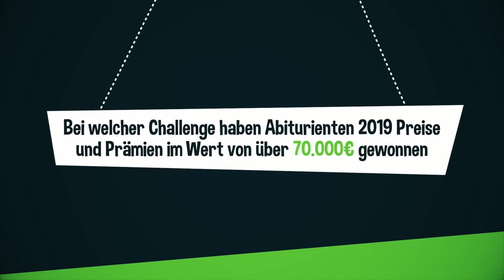Kabitänswettbewerb 2020 | Der Abi Wettbewerb— Es geht los!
Direkt zu unserer Abihome Webseite

Noch Fragen? Kontaktiere unseren Support

Besuche Abihome auf Instagram !